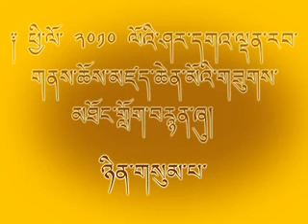Shar Gaden consecration puja-2010-Day 3